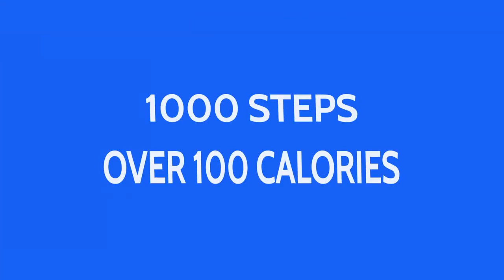Fat Burner Walk Workout for Weight Loss Excercises at Home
In the world of fitness and wellness, one constant remains true: consistency is key. Whether you're a seasoned gym-goer or a beginner just starting your journey to a healthier lifestyle, finding effective workouts that fit your schedule can be a challenge. That's where "Ripped with Ripkens" comes in.

"Ripped with Ripkens" presents a 15-minute fat burner walk workout designed for weight loss, and it's ideal for those who prefer to exercise from the comfort of their own home. If you're new to the fitness game, this workout is perfect for you. It's a low-impact routine that will help you on your path to weight loss, improved fitness, and overall well-being.

The host of this video encourages viewers to embrace the idea that fitness and wellness can be achieved through short yet impactful workouts. The message here is simple: you don't need a gym or hours of your day to make a difference in your health. A mere 15 minutes dedicated to this fat-burning walking routine can lead to significant results.

The video transcript is concise but powerful, driving home the importance of sticking with your fitness goals. "Keep walking. It is worth it." These words remind us that weight loss and improved fitness require effort, but the results are worth every step.

As the 15-minute workout progresses, the host provides continuous motivation and reassurance. Phrases like "You are doing amazing" and "This is your fat-burning walking workout" remind viewers that every step brings them closer to their goals. The encouragement in this video is both uplifting and empowering.

The workout consists of a walking routine that is perfect for beginners. It's gentle on the joints and low impact, making it accessible for people of various fitness levels. Even if you're new to exercise, this video is a great starting point. Weight loss is often a top priority for those beginning their fitness journey, and this workout addresses that need directly.

Incorporating weight loss, fitness, and wellness into your daily life is essential. This 15-minute fat burner walk workout tackles all these aspects simultaneously. It's a comprehensive approach that recognizes the significance of exercise in achieving your weight loss goals while promoting your overall well-being.

Furthermore, the workout demonstrates that a holistic approach to health encompasses not only physical fitness but also mental and emotional wellness. The 15 minutes you invest in this routine can have a profound impact on your entire day. A quick morning workout can boost your mood, energy levels, and focus, setting a positive tone for the hours ahead.

As the video nears its conclusion, the message remains clear: "Keep walking. It is worth it." This final reminder reinforces the idea that achieving your fitness and weight loss goals is a journey that requires persistence. It might not always be easy, but the results are undoubtedly worth the effort.

In the realm of weight loss, fitness, and wellness, "Ripped with Ripkens" delivers a powerful message of hope and motivation. It encourages everyone, regardless of their fitness level, to take that first step and keep walking towards a healthier and happier self. With consistency and determination, you can achieve your goals, one step at a time.